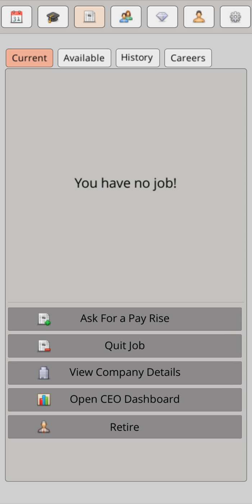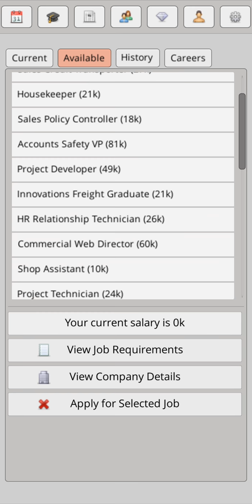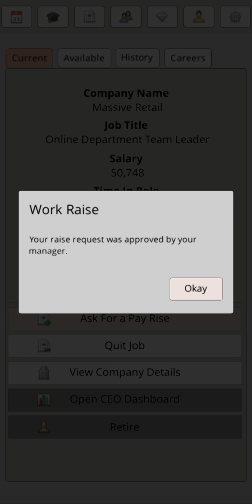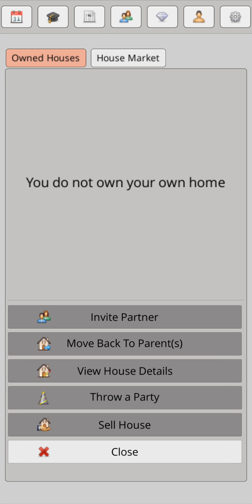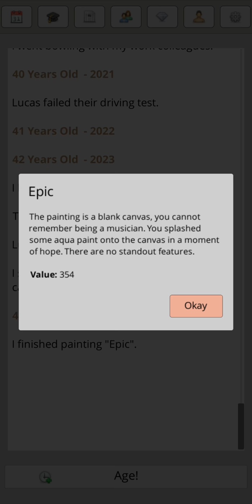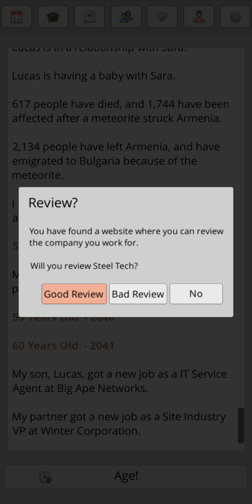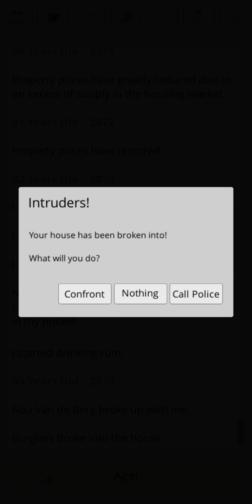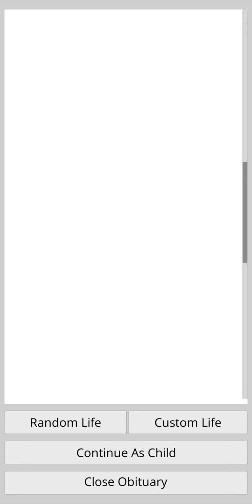INSTLIFE!!!! I died old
HAPPY days that i died old

Merch for sale here!